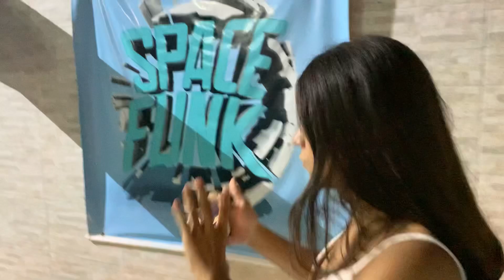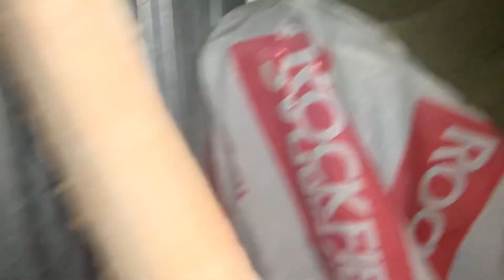EU E A JESSICA BRIGAMOS NA MANSÃO 💔